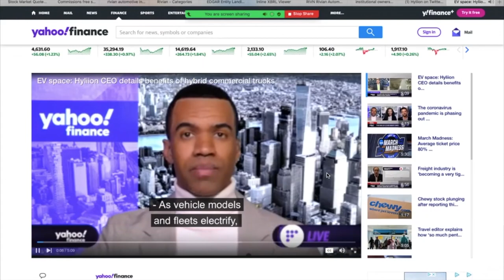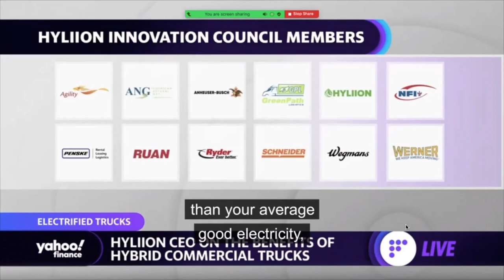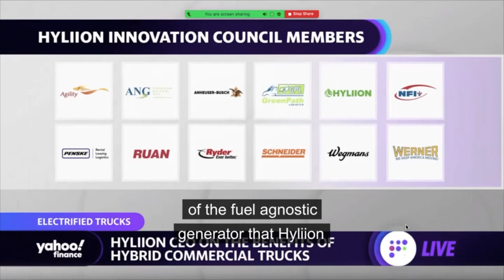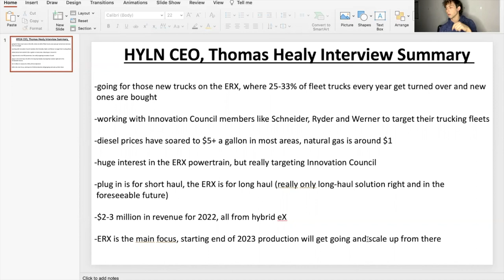HYLN CEO, Thomas Healy interview with Yahoo Finance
In this video I screen share the interview of Thomas Healy with Yahoo Finance and have a quick summary at the end... ENJOY!